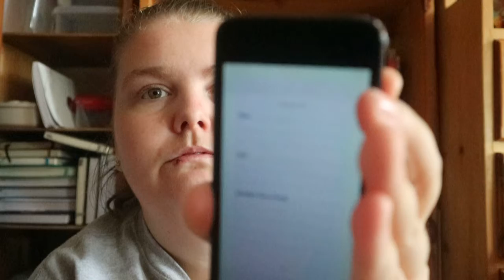The Healthy Witch